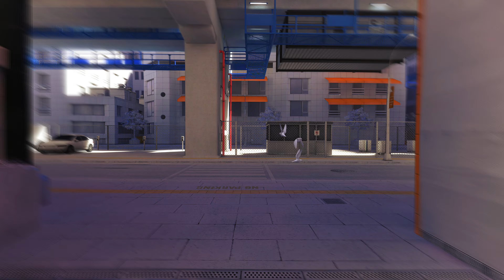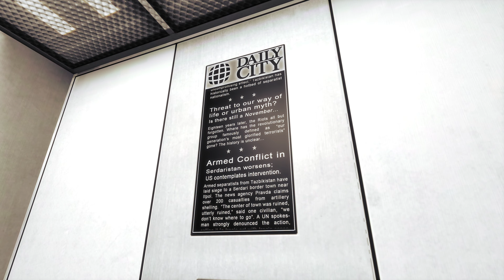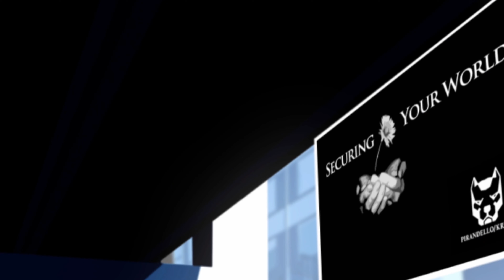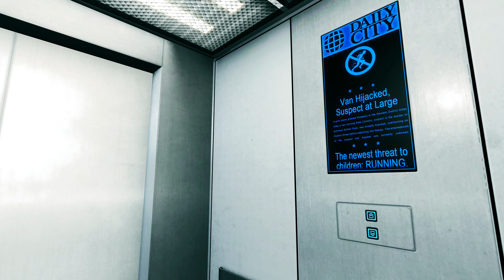Mirror's Edge - Part 2